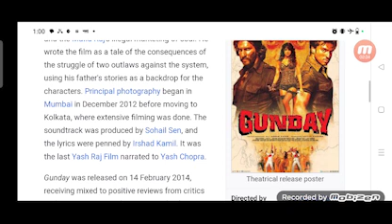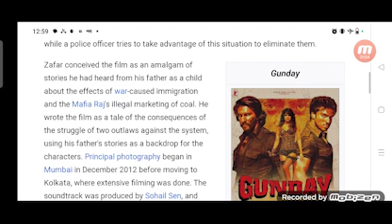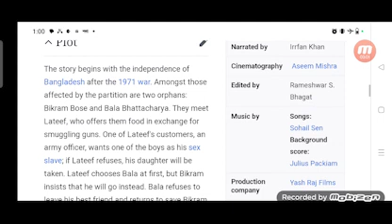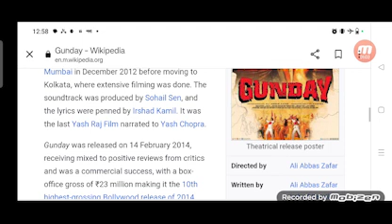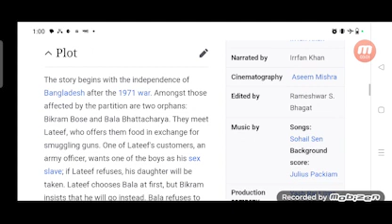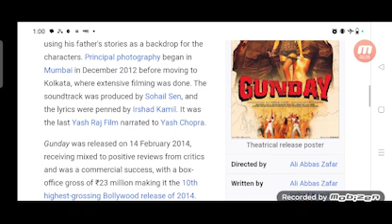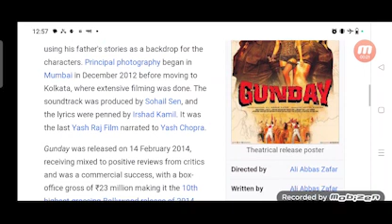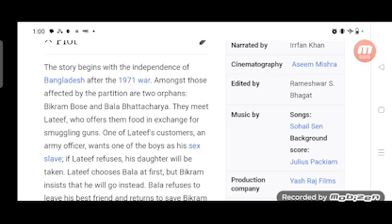Gunday Full Movie Fact in Hindi / Review and Story Explained / Ranveer Singh / Priyanka Chopra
In this video we will tell you about fact and review of movie Gunday.